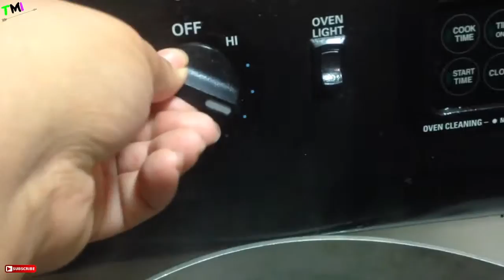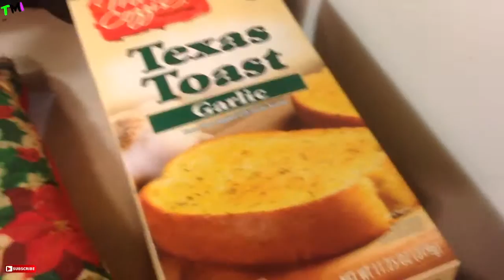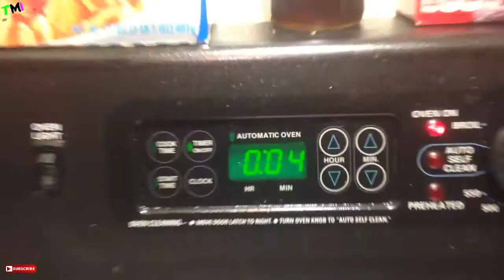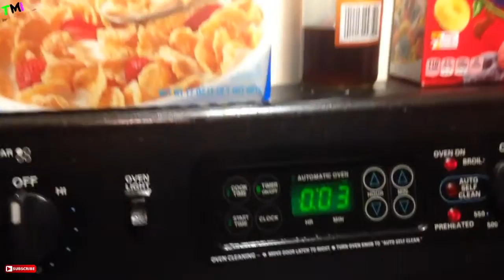How I Make Spaghetti